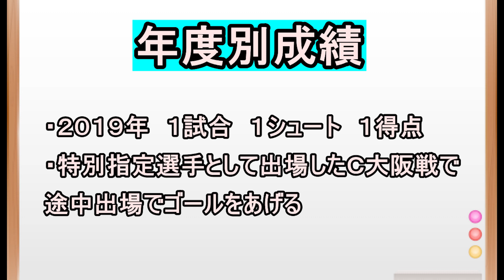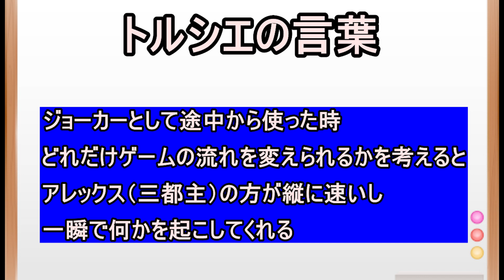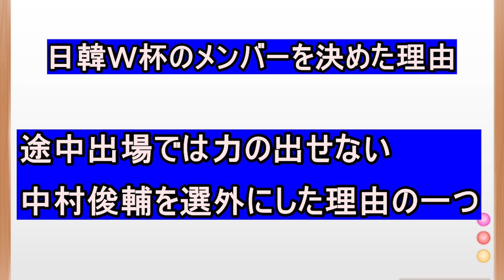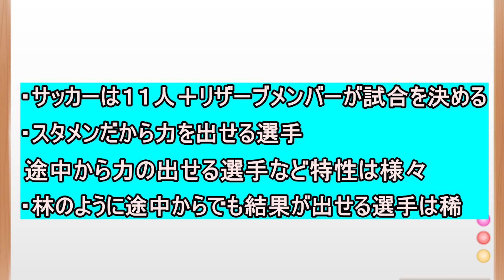【サガン鳥栖】林大地を日本代表に呼ぶべきその理由！過去にトルシエが語った代表選考基準